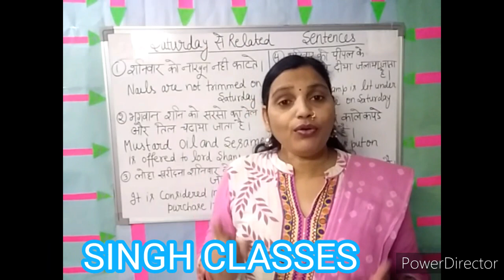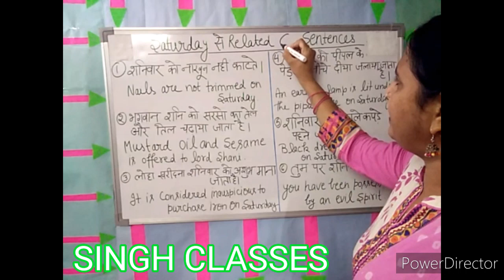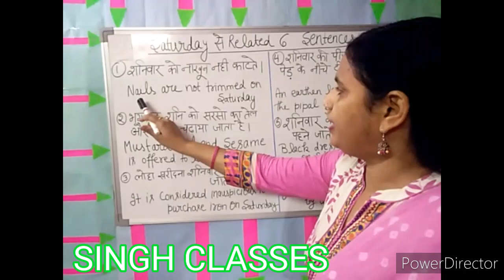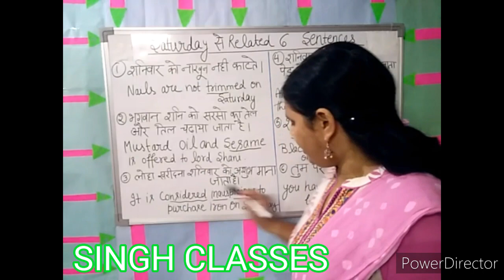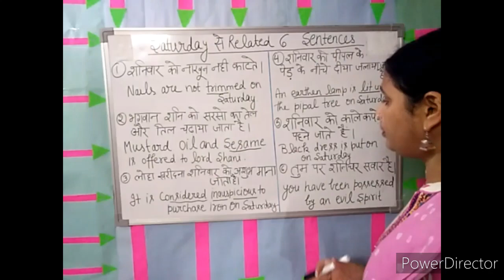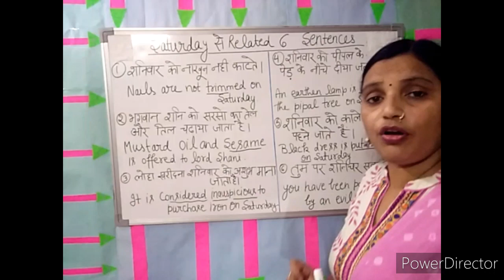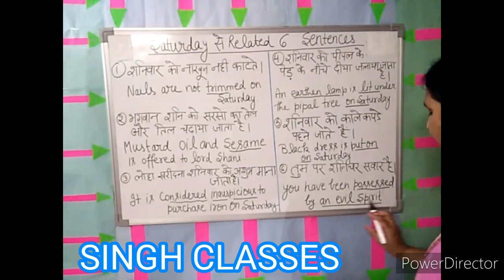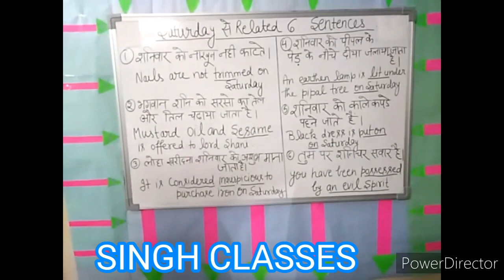The most popular spoken sentences on Saturday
We use these popular sentences for Saturday